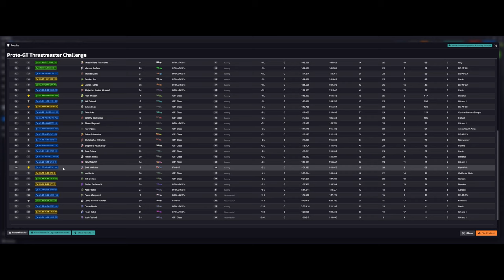Threading The Needle!! Road Atlanta! Multi Class iRacing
Podium or will I die here at Road Atlanta? Only one way to find out. Come see why multi class racing is the best and a fan favorite.

This is Iracing at its finest. Pro level simulation experienced in VR with motion. Join me on this sim racing journey! You too can enjoy this experience through me, without having to sell a kidney and your car.

This is one of many ways you can help grow the channel.
It allows me to purchase fresh content and bring it to the channel as soon as it is released so you can see it here first.

If you would like to join the iGPFun F3 League, you can do that here. (Free to Join)

iGPFun.com

Just some of the gear I use:

Valve Index
PC: 13900k, 3090
VRS Wheel Base
GSI Tony Kanaan Wheel
Sigma Integrale Motion Systems DK2
Simlab P1X
Asetek Invictus Pedals
Black T Shirt
Sweat pants or Shorts
Adidas Socks and Shoes
Motor Grip Gloves